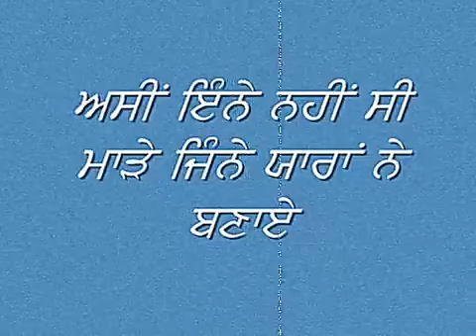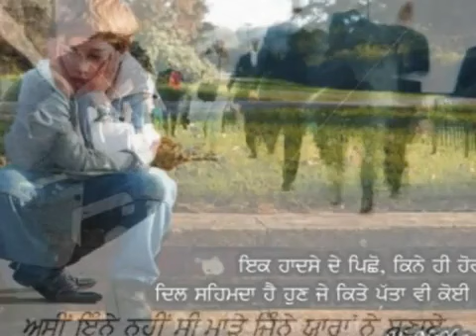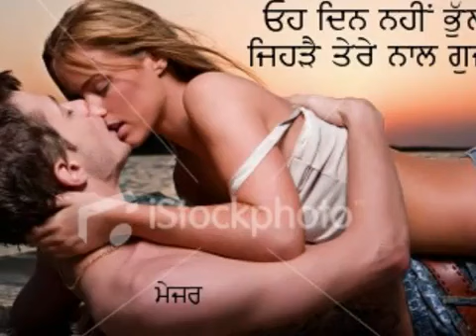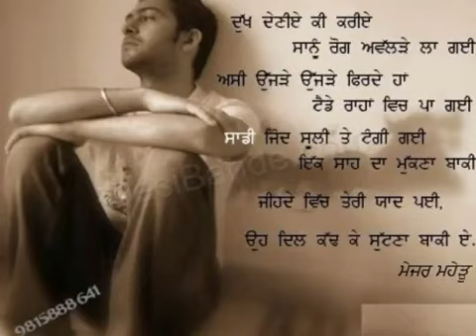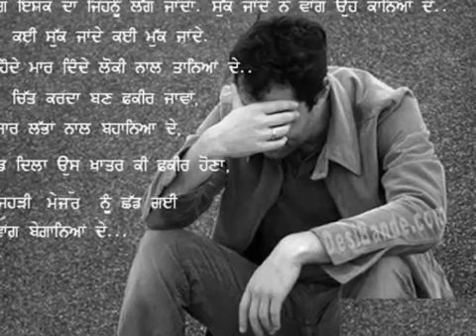Aaasi Enay Nhi Si Marday By Gohar